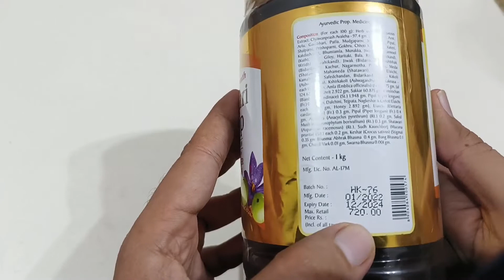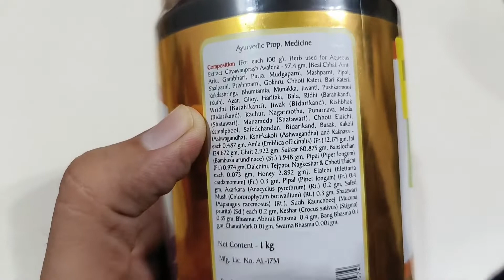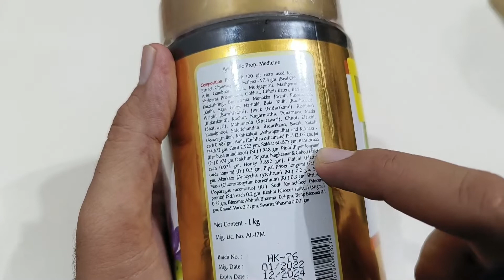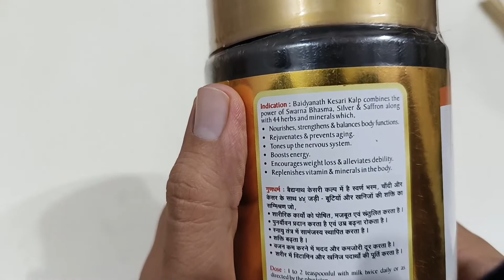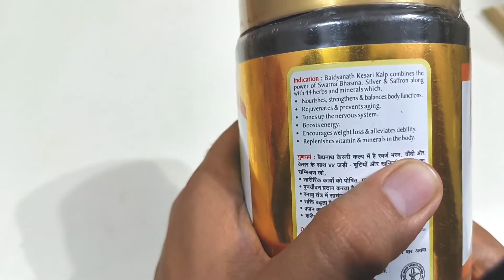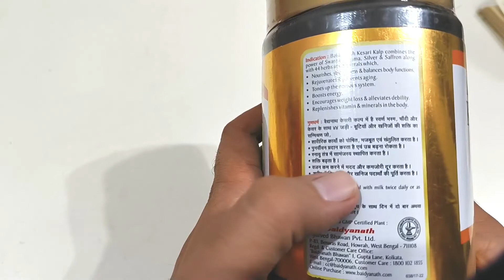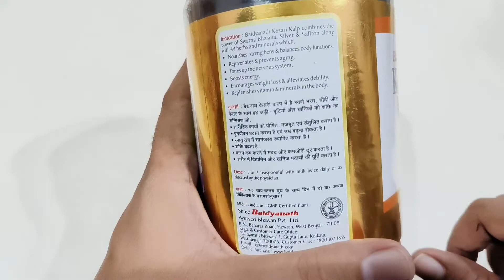Baidyanath Kesari Kalp Royal Chyawanprash Review | Best Chyawanprash in india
Baidyanath Kesari Kalp Royal Chyawanprash - 1kg - Promotes Vitality, Strength & Stamina in Adults and Elderly | Revitalizer Enriched with Gold and Saffron
This ayurvedic revitalizer is made up of the purest form of ayurvedic ingredients. Enriched with organically sourced ingredients such as Gold, Silver and Saffron, this chyawanprash is loaded with vitamins and minerals. These ingredients are rich in antioxidants and help rejuvenate and revitalize the body naturally.